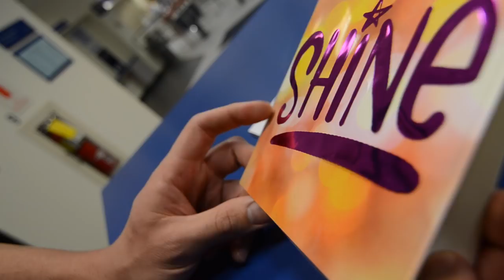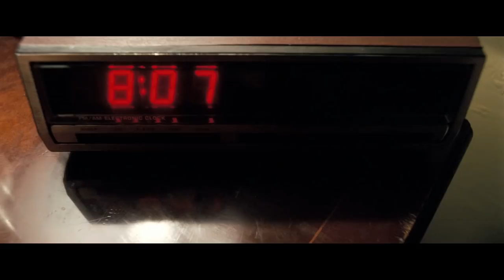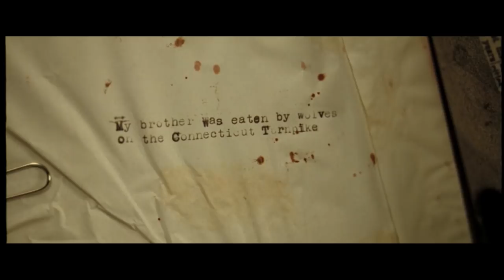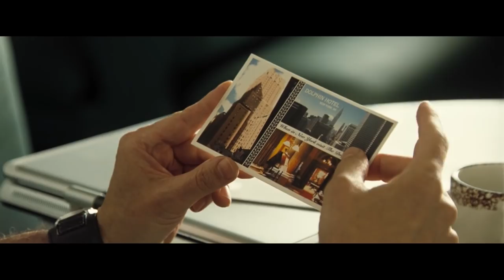1408 - Movie Review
Chris Stuckmann and Matthew Brando review 1408, starring John Cusack, Samuel L. Jackson, Mary McCormack, Tony Shalhoub. Directed by Mikael Håfström.